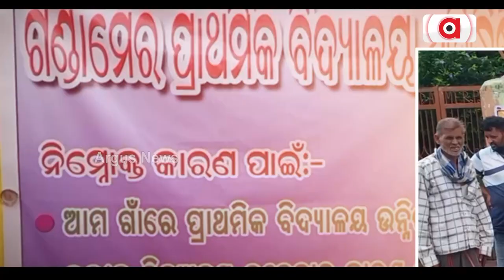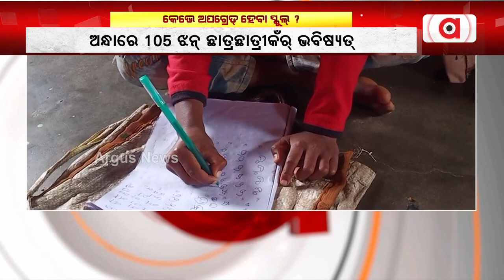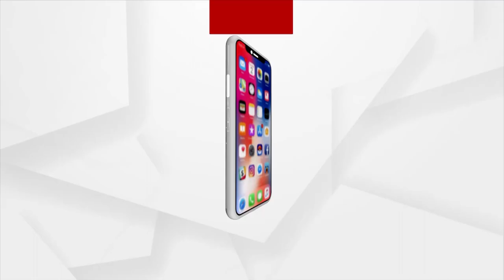Villagers Demands Beautification Of School; Odisha Govt Neglects, As Protest Continues For 115th Day